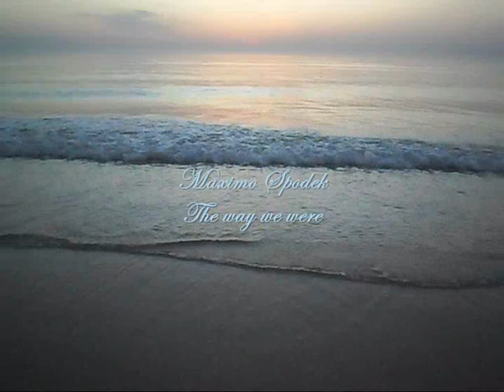THE WAY WE WERE, ROMANTIC PIANO LOVE SONG, MUSIC FROM MOVIES, INSTRUMENTAL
INTERPRETATION AND MUSICAL ARRANGEMENTS PERFORMED BY THE PIANIST MAXIMO SPODEK, COMPOSED BY ALAN BERGMAN, MARILYN BERGMAN AND MARVIN HAMLISCH